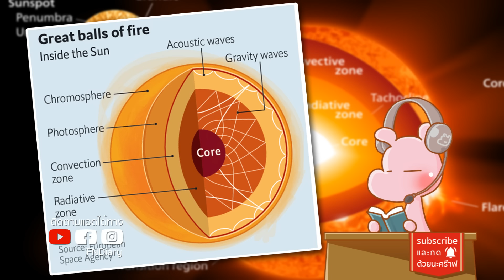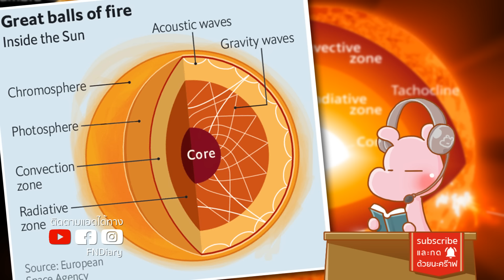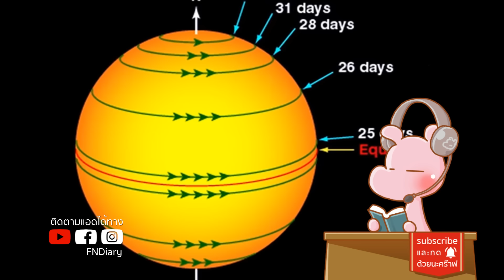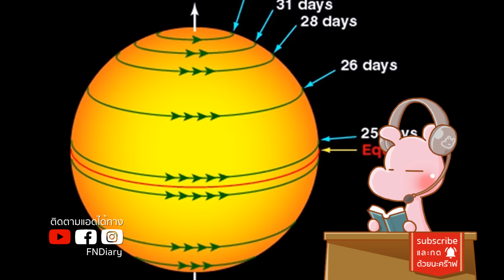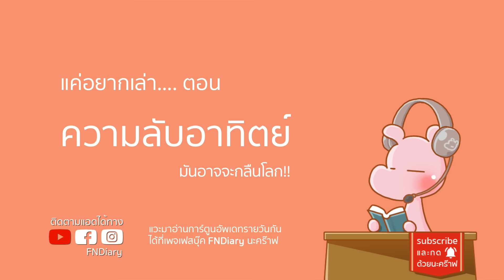13ความลับของพระอาทิตย์ที่น้อยรู้!! ทำไมไดอะรี่ I แค่อยากเล่า...◄1512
ความลับของดาวเคราะห์ทั้ง 8 ที่น้อยคนรู้ !!